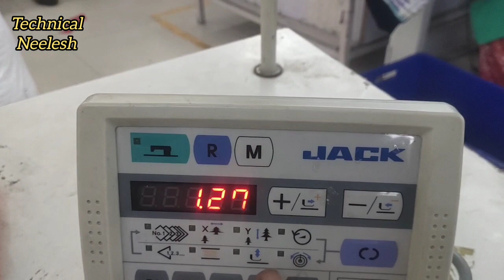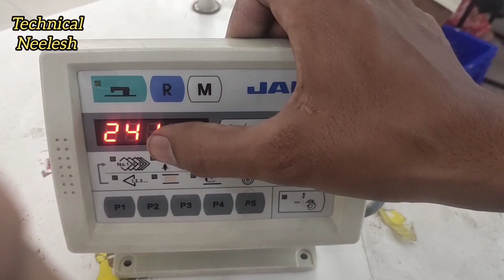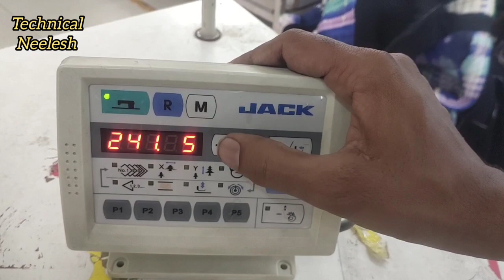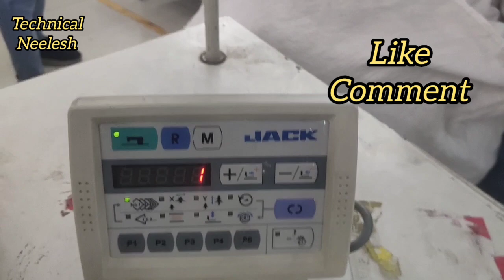JACK JK T1903/1900 BSK HOW TO CONVERT BUTTON TO BARTACK || BUTTON SE BARTACK KESE KRE